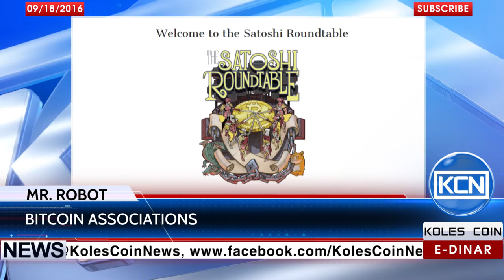KCN News: Bitcoin reflections in “Mr. Robot"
Michael Cristofer as Philippe Price in “Mr. Robot” in American drama–thriller, was thinking about future currency problems, possible prospects and discussions between members of bitcoin communities. A noteworthy in real world we have different associations from different countries and with different membership – Bitcoin Foundation, Avalbit, Satoshi Roundtable, Bitcoin Association and other.
BTC: 1JdRXQuqicwSyn61cd9jyXzAk2QUfu4KEW
EDR: koles-tv